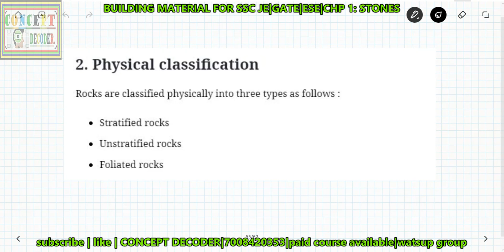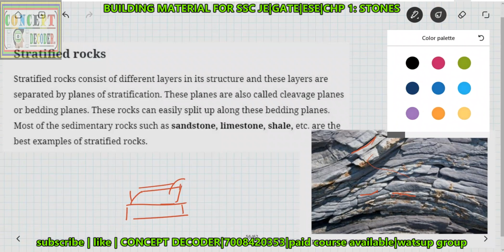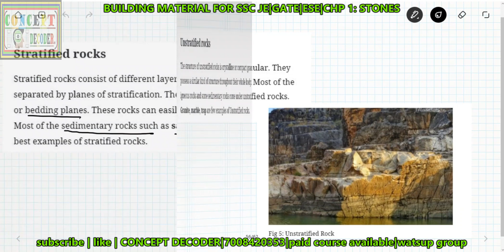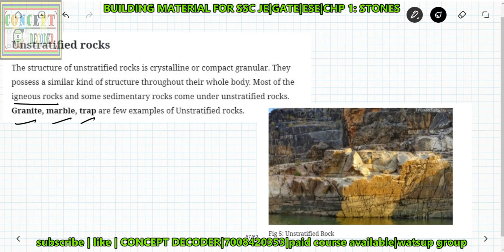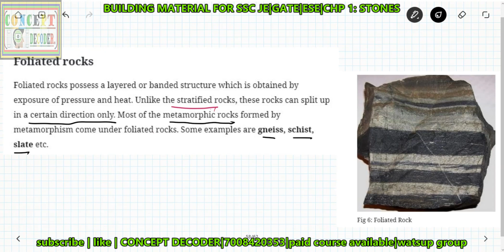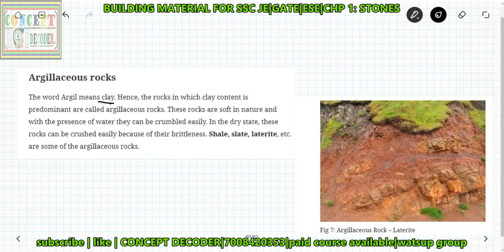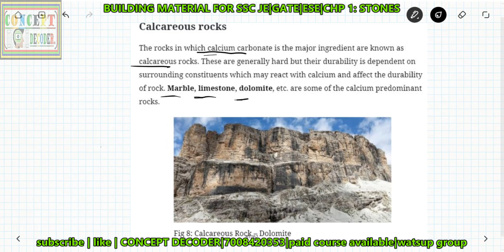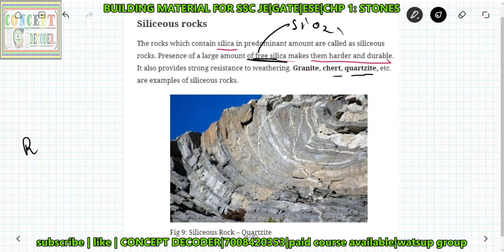LEC-3|Building Material|STONE| Phisical and Chemical classification| ESE|SSC JE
WATSUP GROUP LINKS.

FOLLOW LINKS OF OTHER MAJOR SUBJECT PLAYLIST UPLOADED:-
1) SOIL MECHANICS COMPLETE SUBJECT/BASIC RELATIONSHIP/PERMEABILITY/COMPACTION/CONSOLIDATIO
   SHEARSTRENGTH OF SOIL/EARTH PRESSURE AND FAILURE/CLAY MINERAL/CLASSIFICATION OF SOIL/FOUNDATION ENGINEERING

2) FLUID MECHANICS(PRESSURE MEASUREMENT/STATICS/KINEMATICS/DYNAMICS/PROOF OF CONTINUITY /BERNOULI ENERGY EQUATION/

3) REINFORCED CEMENT CONCRETE/RCC/LIMIT STATE METHOD/DESIGN BASIC/PHILOSPHY-WSM/LSM/ULM DIFFRENCE AND OTHER BASICS
   STRESS /STRAIN BLOCK ANALYSIS/SINGLY/DOUBLY REINFORCED DESIGN/DEEP BEAMS/FLANGE SECTION DESIGN..TBEAM/
    SHEAR DESIGN/BOND AND DETAILING/SLAB-ONE WAY /TWO WAY...ETC AND MORE TO BE UPDATED IN FUTURE...

4)  STRENGTH OF MATERIAL(SFB/BMD/STRESS-STRAIN ANALYSIS/PRINCIPAL STRESS-STRAIN CONCEPT/DEFLECTION OF BEAMS/
    SHEAR STRESS DISTRIBUTIUON/BENDING STRESS DISTRIBUTION/ PLANE BENDING EQUATION DERIVATION ETC..MANY MORE TO BE

7) OPEN CHANNEL FLOW / ECONOMICAL AND EFFICIENT SECTION DESIGN/ENERGY/MOMENTUM/CONTINUITY EQUATION CONCEPT/RVF/GVF/

THE CHANNEL IS DYNAMIC IN NATURE AND ITS WORKING CONTINIOUSLY BEHINDE IMPROVEMENT /DEVELOPMENT OF CHANNEL /WELFARE OF MEMBERS
ASSOCIATED WITH CHANNEL/ MORE TO BE UPDATED SOON.
 THANKYOU ALL FOR LOVE AND SUPPORT.
     ELSE , IDBI BANK ,ACC NUMBER:-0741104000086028
     IFSC: IBKL0000741 , PIYUSH PRASAR(ADMIN)